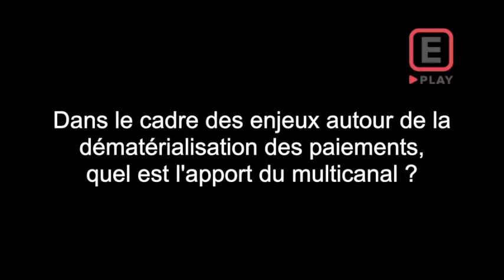Mikael Naciri - Intervention lors de la conférence E-paiement et performance du service public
Entre avancées technologiques et démocratisation des institutions,
l’administration publique fait face à une opportunité de taille. La
dématérialisation des flux financiers lui permet de démultiplier ses
recettes mais surtout d’améliorer sa relation avec le contribuable et
d’assurer une traçabilité.